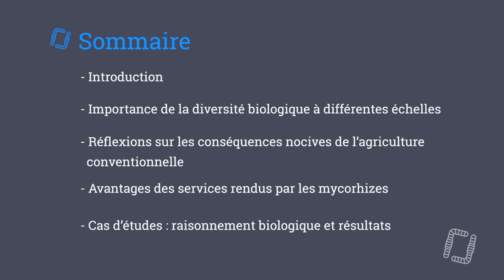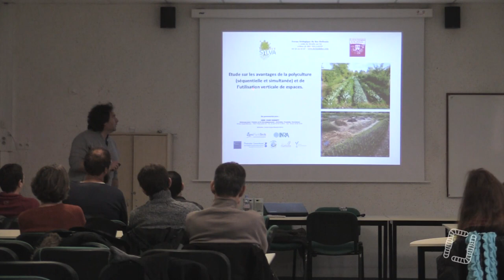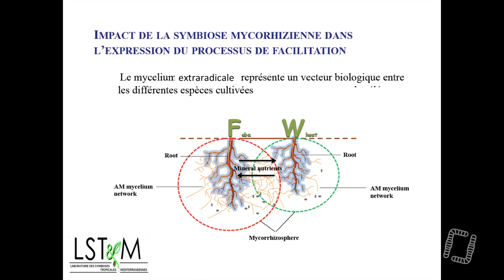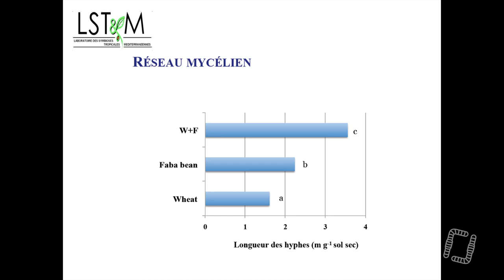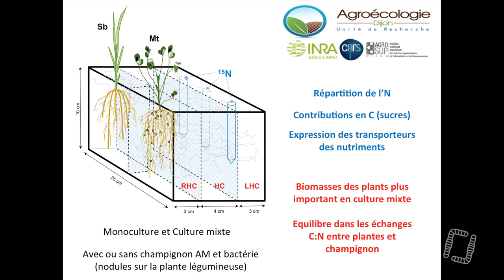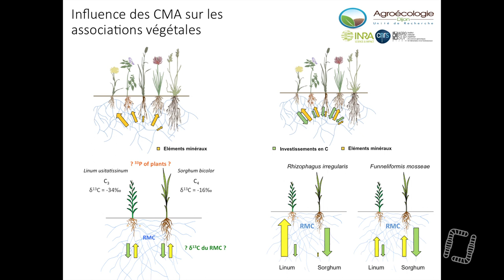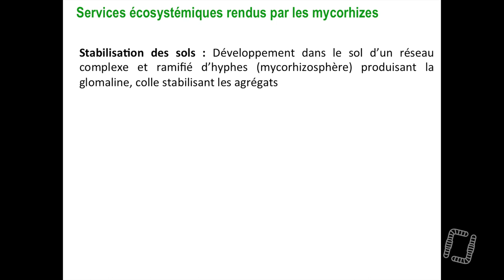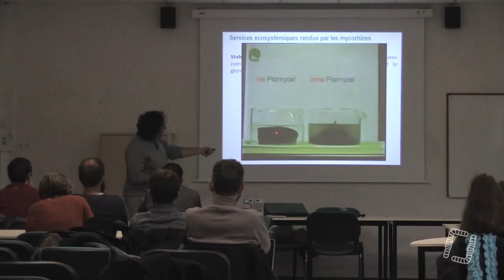3/5 - Léonardo CASIERI - La Mycorhization - Réflexions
3/5 - Léonardo CASIERI - La Mycorhization - Réflexions sur les Conséquences Nocives de l'Agriculture Conventionnelle

Aujourd'hui, troisième partie d'un second volet d'une formation réalisée en partenariat avec Maraîchage Sol Vivant par Marc-André SELOSSE et Léonardo CASIERI. Nous parlerons du système de la mycorhization, un procédé plus qu'utile pour la gestion de nos sols vivants !